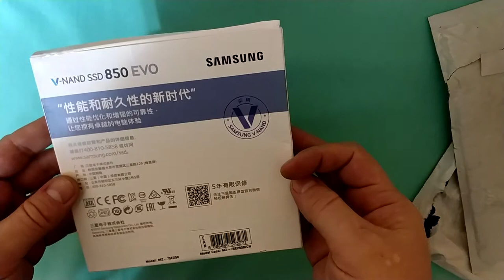Распаковка Samsung evo 850 250Gb из gearbest. ZTD#330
. 🔥 В этом видео распакуем SSD диск Original Samsung 850 EVO 250GB Solid State Drive SSD Hard Disk 2.5 inch SATA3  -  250GB  BLACK из магазина gearbest. Всем доволен, диск работает, все отлично!

- телеграмм бот отслеживающий цены в интернет магазинах.